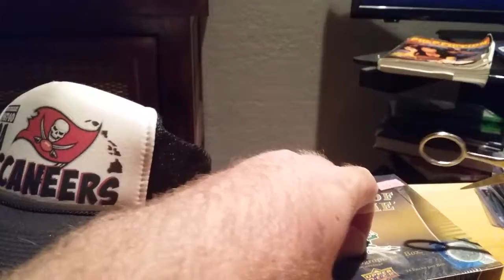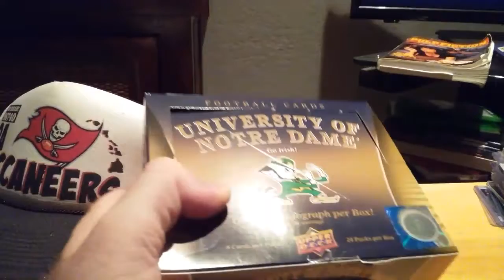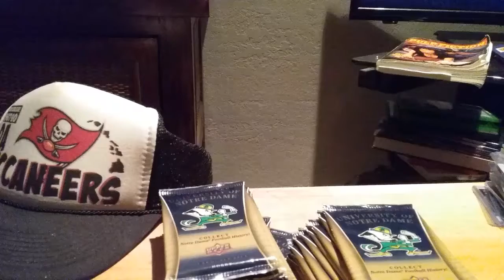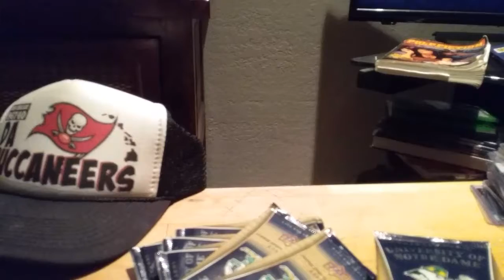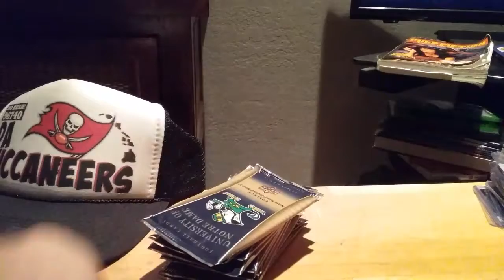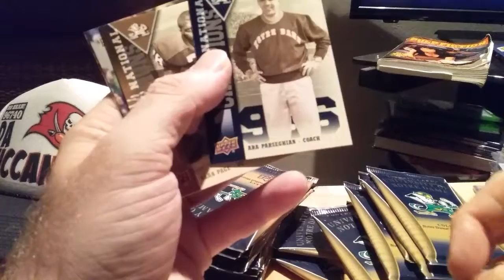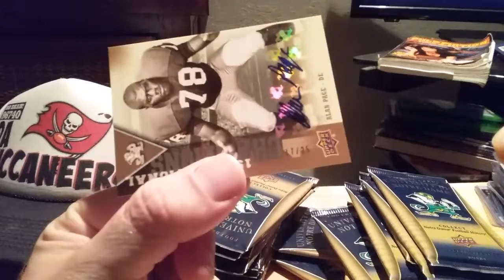Opening university of Notre Dame football (part 1)